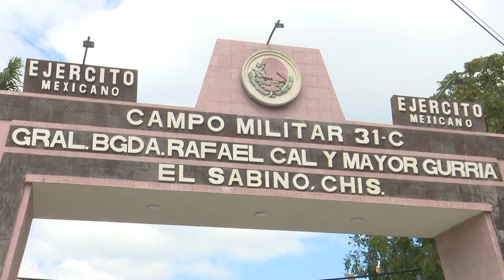Con 45 años de trayectoria militar, llega Armando Montoya al mando de la VII Región Militar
NoticiasTVT🟣Con trayectoria militar de 45 años, el general Armando Montaño Ponce es el nuevo mando de la Séptima Región Militar de la @SEDENAmx , a la que pertenecen las zonas militares destacamentadas en Chiapas y Tabasco.